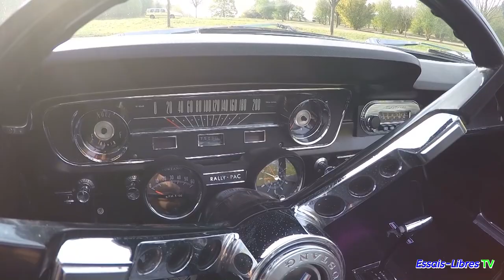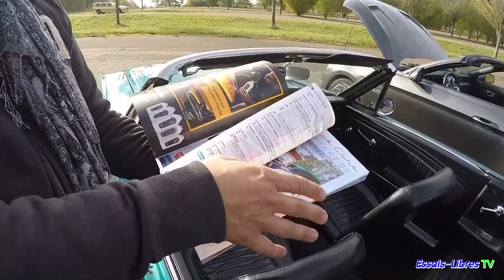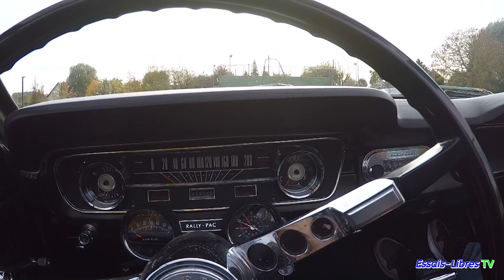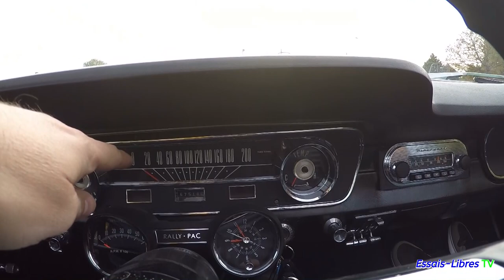1965 : PRESENTATION & ESSAI FORD MUSTANG V8 !! L'ORIGINE 😉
Mr Thierry Réaubourg et son ami nous présentent la Ford Mustang de 1965 et nous prenons la route ensuite. Un mythe cette auto... ;)

Si tu as aimé laisse un petit Pouce Bleu et Partage cette vidéo sur tes réseaux.

Si tu veux vivre une parole de proprio avec moi en IDF et présenter ton auto de passionné écris moi ici
Si tu n'es pas en IDF tu peux m'écrire un article avec des photos pour le blog Essais Libres.fr, je diffuserai !

et surtout vivez votre passion 😁